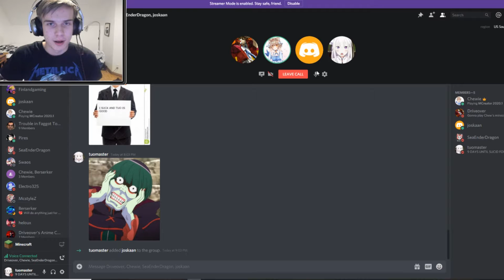Starting in a New World ? - Minecraft Season 2 Episode 1 (Series)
Yeah I've started making Minecraft survival series videos again. I had to start a new world to start off fresh and because stuff happened in the old one that I can't do again and I can't continue the series there.
Even though this is a "season 2" it is not required to watch the 6 episodes of "season 1" to watch this.